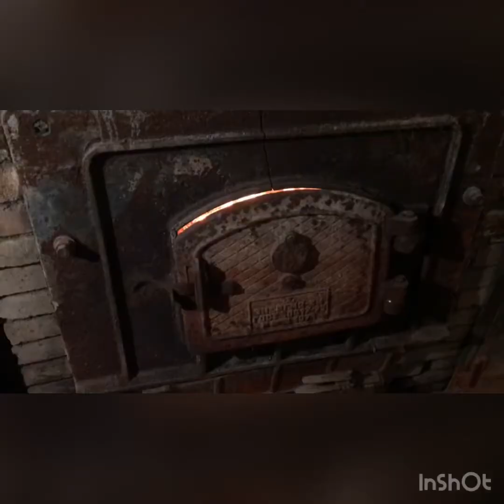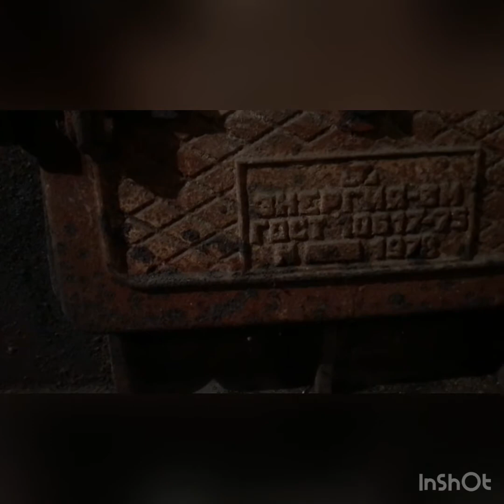В ХРАМЕ ВОСКРЕСЕНСКОЕ НИКОЛАЕВИЧ В